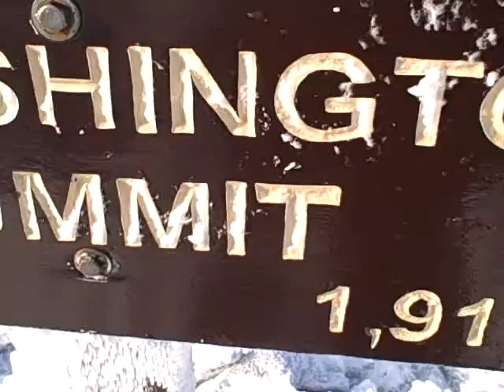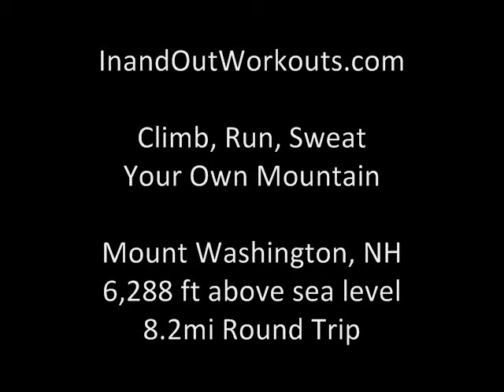Mount Washington - Climb - Robert Belley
Mini-journey of last 30 minutes or so of climb to top of Mount Washington summit. Rob Belley of 'In & Out Workouts.com' and 'Robert Belley Fitness' is guided by Captain Michael Signori to 6,288 feet above sea level. inandoutworkouts.com